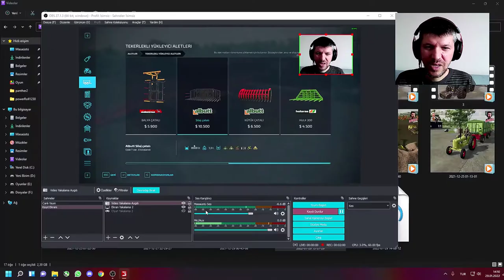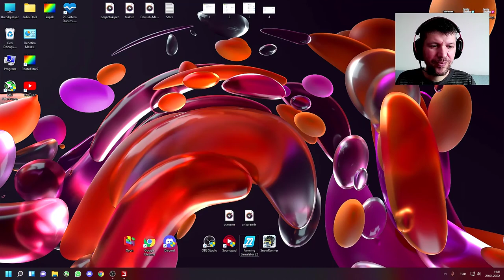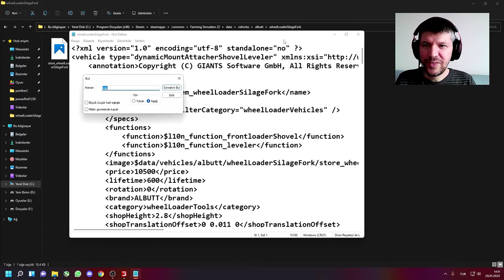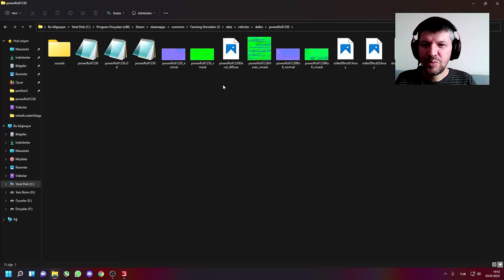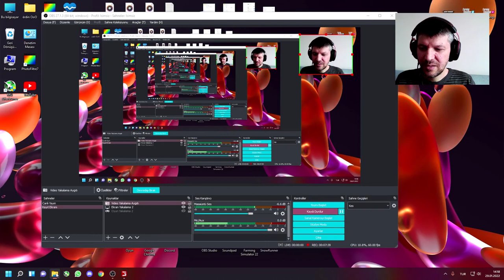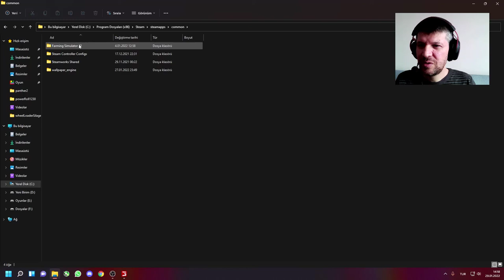FS22'de Araçların Hızı ve Kapasitesi Nasıl Arttırılır? Farming Simulator 22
Farming Simulator 22'de kullanılan Araç ve ekipmanların hızları ve kapasitelerinin nasıl arttırldığını sizin için anlattım.

✔️ FS22 Hız Arttırma
✔️ FS22 Araçların Hızları Nasıl Arttırılır
✔️ FS22 Biçerdöver Kapasite ve Hız Arttırma
✔️ FS22 Traktör Hızını Artırma
✔️ FS22 Kapasite Arttırmak
✔️ FS22'de Araçların Hızını Değişme
✔️ FS22 Araçların Hızı Nasıl Değişir
✔️ FS22